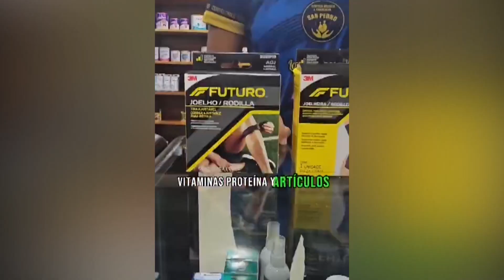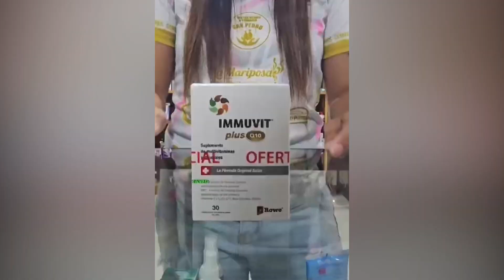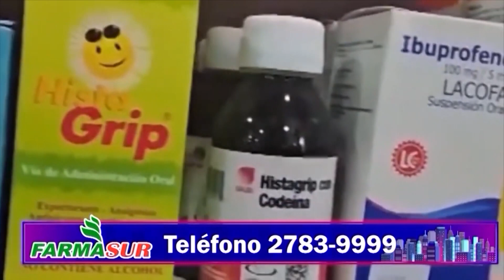¡A Cachete! Con Chico Blanco